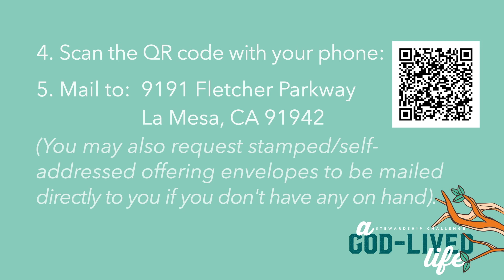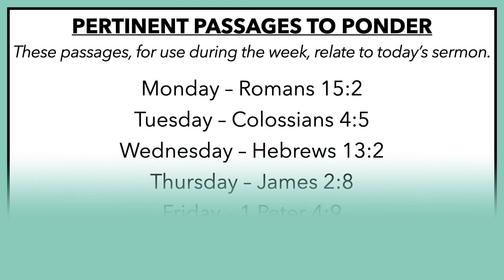Eating with Sinners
This week, we look at the God-lived life as one that opens our lives to others. As we invite people into our lives and our homes, God gives us opportunities to share Jesus as we build relationships with them.

Our challenge this week will focus on living a life of hospitality—opening our hearts and homes to others. How did Jesus show “radical” hospitality? Think of a time someone showed you radical hospitality. How did that make you feel? How can you reflect the love of Jesus by showing that level of hospitality to someone? How can you be different, like Jesus was different?